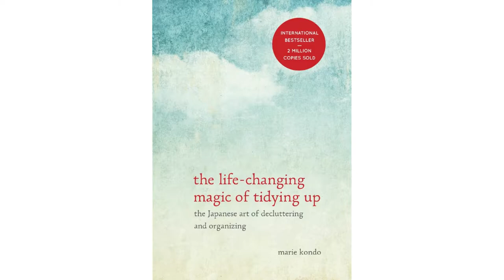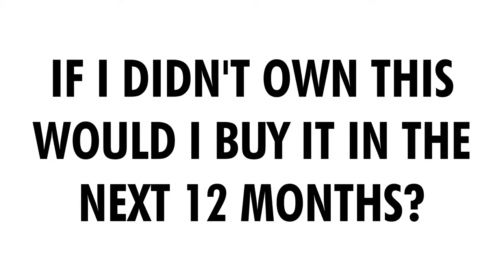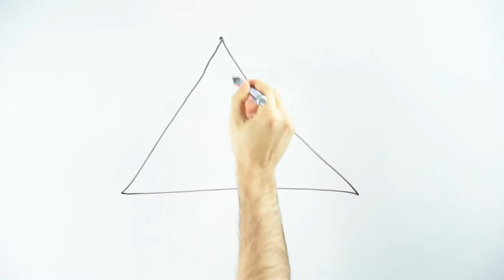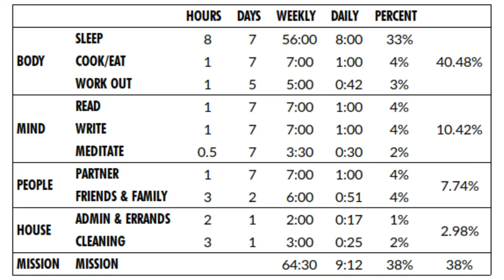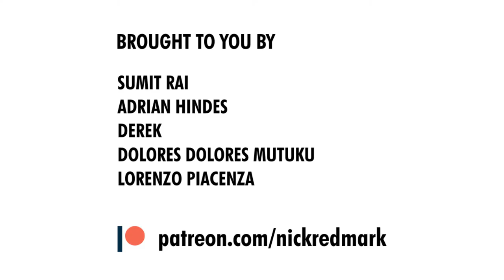Simplify Your Life with These “Magic Questions” (The Foundation vs The Mission)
In our times, where progress is speeding up exponentially, and life is becoming more and more complex, it is easy to become overwhelmed. In this video you will learn a couple of techniques you can use to simplify your life.